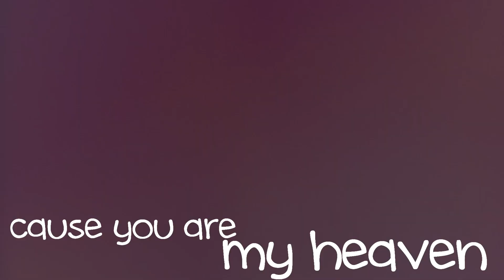you are my {H E A V E N} hersheybar1997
i hope this is okay sorry it took me forever !D:
i hope i make it through